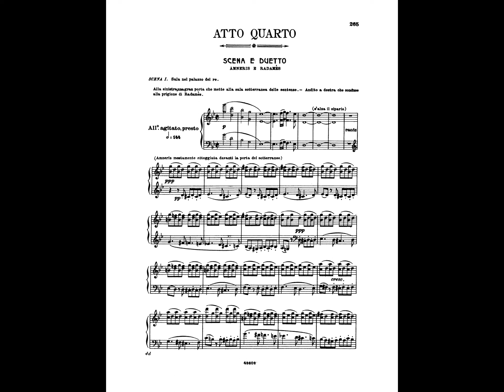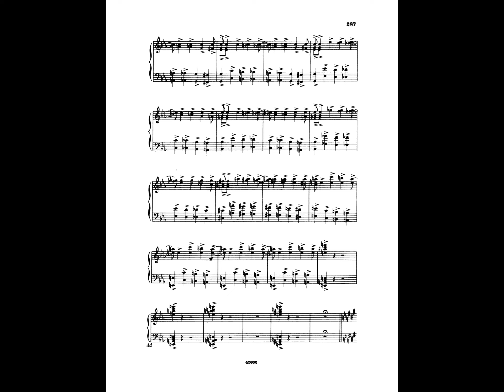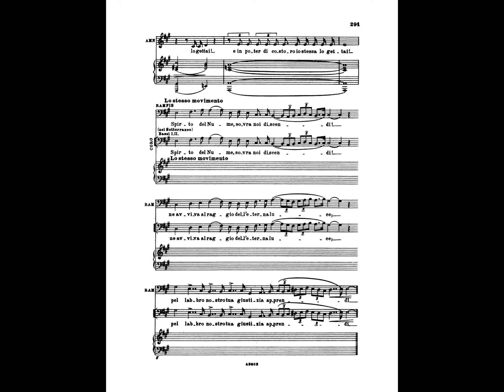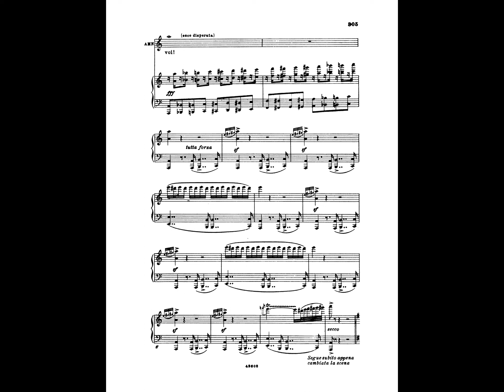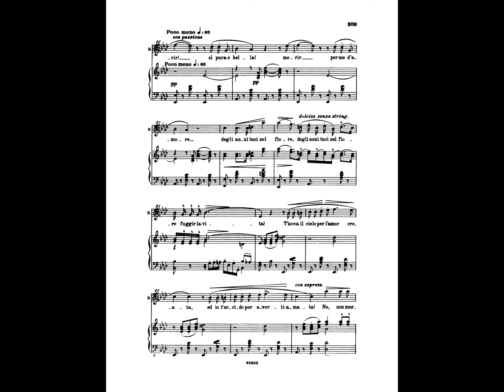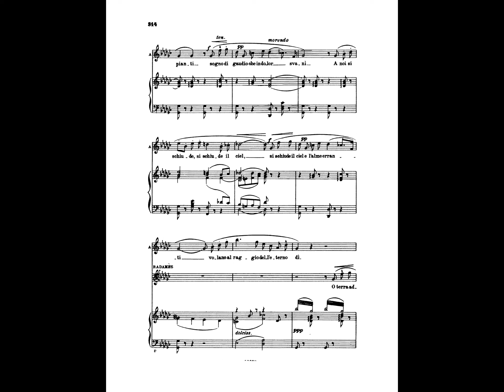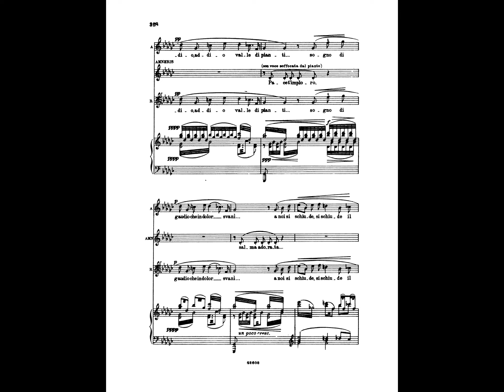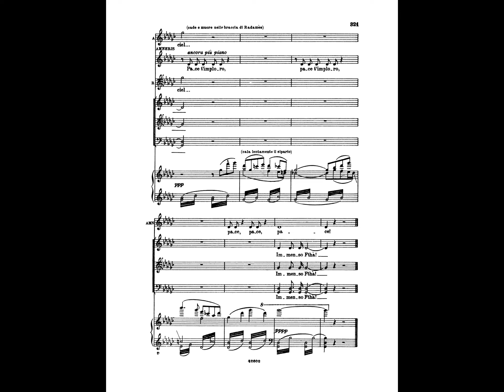Aida by Giuseppi Verdi - Act IV complete with no vocals - orchestra only.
A study score of Verdi's famous opera with orchestra only.  A great way to learn the score for conducting, or for singers who want to practice their parts with an orchestral accompaniment.  Based on the authorized Ricordi score with tempi from the 2004 performance at Festival St. Margareten under the baton of Ernst Märzendorfer.  Orchestra: Spitfire Audio BBC Symphony Orchestra and Spitfire Symphony Orchestra. For this Act, due to important choral music, the chorus is also provided using East/West Hollywood and Symphonic Choirs.

Key moments:

Amneris and Radames duet 3:05
Judgment Scene 9:27
Tomb Scene 20:04